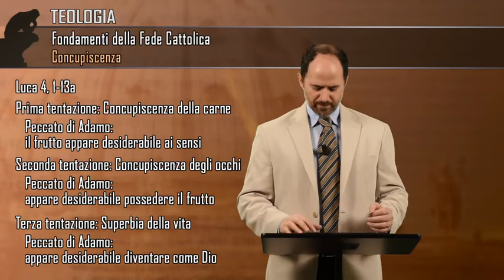14) Concupiscenza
CORSO: FONDAMENTI DELLA FEDE CATTOLICA

Queste lezioni si concentrano su alcuni dei principali strumenti concettuali che rendono possibile comprendere la fede cristiana. Speciale attenzione è data al modo in cui la filosofia cristiana ha “servito” la teologia (ancilla theologiae) nei duemila anni che ci hanno preceduto, fin da quando i Padri della Chiesa iniziarono a cercare armonia tra il messaggio di Gesù Cristo e le verità che già conoscevamo su noi stessi e sul mondo. La ragione e la fede non si possono contraddire. Esse si aiutano l’un l’altra e fanno luce sulla medesima realtà. Questo è il fondamento di tutta la tradizione intellettuale cristiana. Senza le conquiste della filosofia Cristiana è impossibile perfino leggere il Catechismo o comprendere con esattezza quali siano i misteri della Chiesa.

QUATTORDICESIMA LEZIONE:
In termini etico-antropologici “concupiscenza” non ha un significato negativo. Nella sua accezione più ampia indica l’inclinazione al bene come piacevole che in sé non è cattiva ma deve essere informata dalla ragione. In teologia, il significato di concupiscenza si nutre dell’accezione filosofica positiva ma assume per lo più un significato negativo. Indica infatti il disordine nei nostri appetiti che deriva dal peccato originale. La triplice concupiscenza è oggetto degli ultimi due comandamenti, i comandamenti del desiderio, che in quanto tutelano le nostre buone intenzioni riassumono “tutti i precetti della legge” (Catechismo della Chiesa Cattolica n. 2534).

Una descrizione più approfondita si trova nel blog del corso